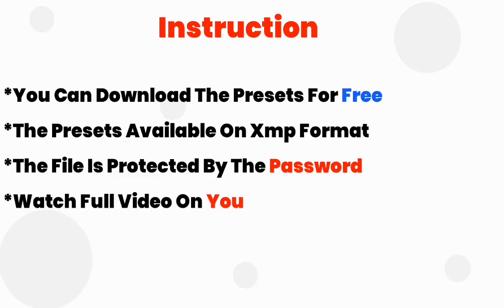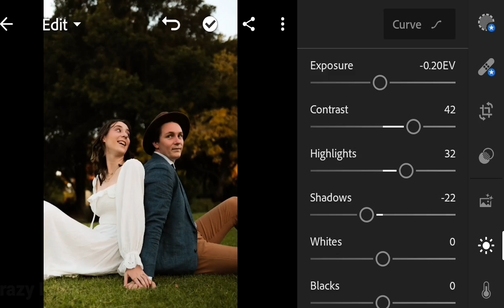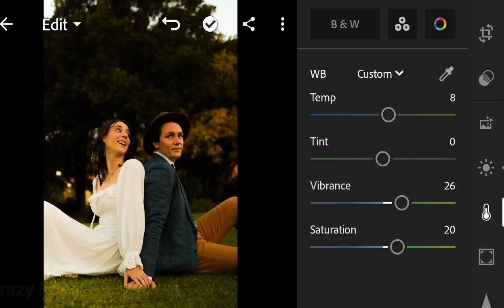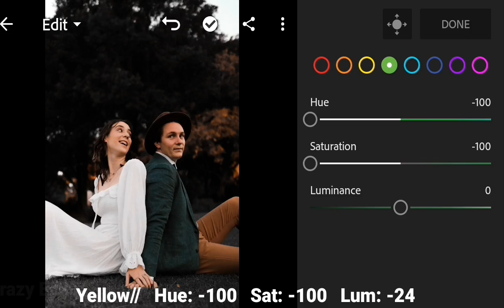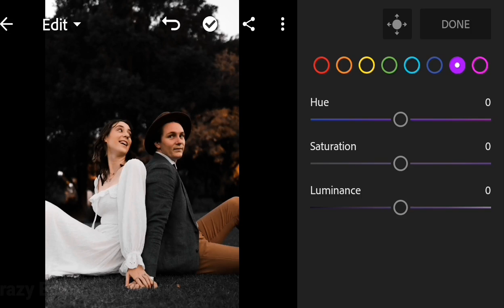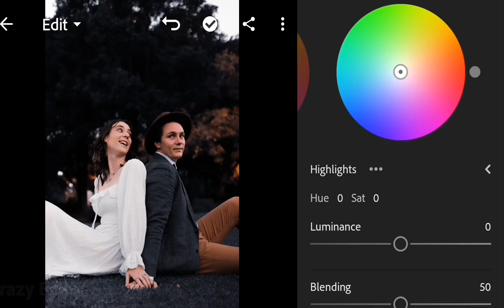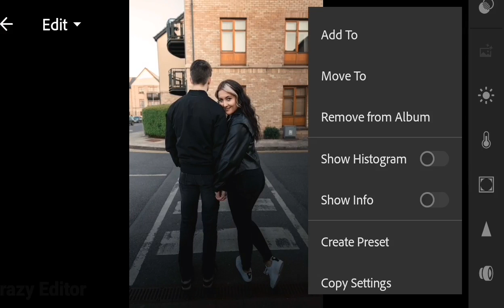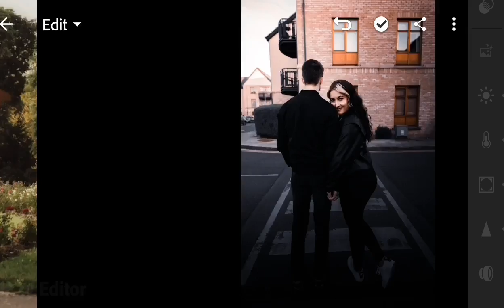Professional Black Preset In Lightroom Mobile Tutorial Professional Balck Lightroom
Adobe Lightroom:-

2022 Crazy Editor